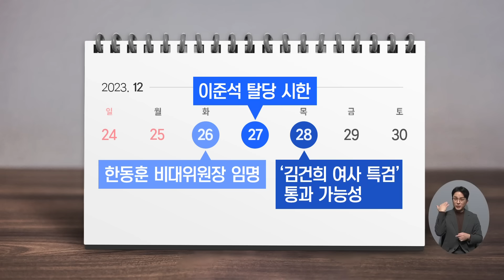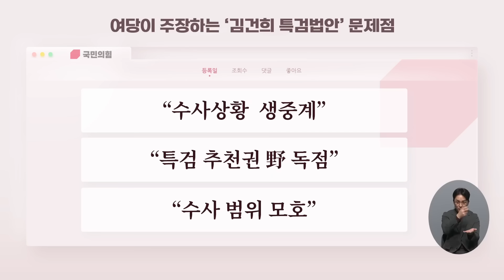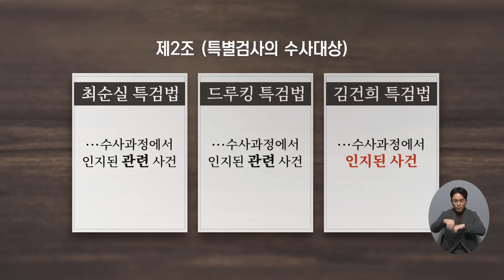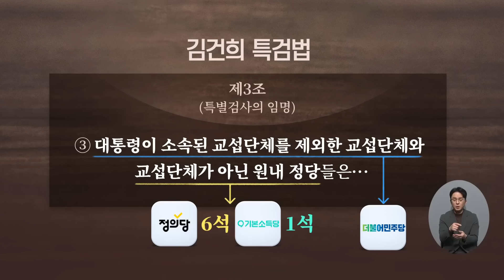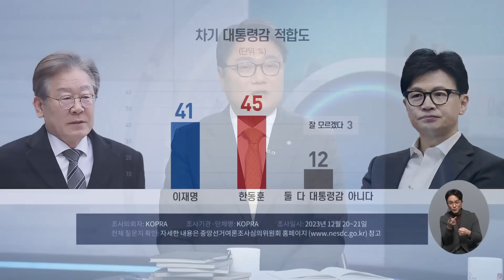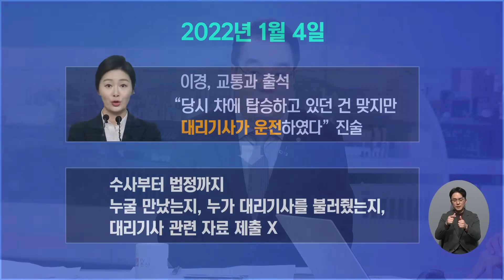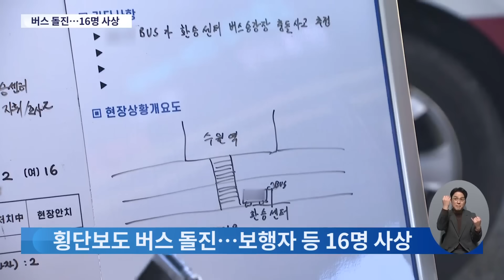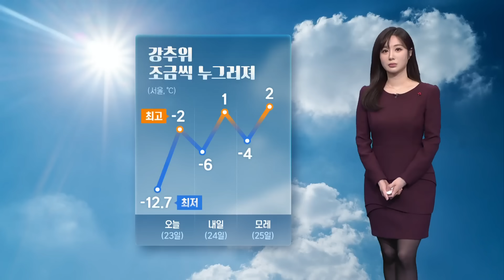[TV CHOSUN LIVE] 12월 23일 (토) 뉴스현장 - 국민의힘 '한동훈호', 순항할까?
[TV CHOSUN LIVE] 12월 23일 (토) '뉴스현장' 주요뉴스

●국민의힘 '한동훈호', 순항할까?
●한동훈 ↔ 이재명…'586' ↔ '789'
●송영길 아내까지 "기획 구속" 주장
●이선균 3차 소환…"진심으로 사과"
●10대들의 '반란'…'트롯 샛별' 떴다

📡 월~금 07:30 뉴스퍼레이드
📡 월        08:40 네트워크 매거진
📡 월~금 09:00 신통방통
📡 월~금 13:00 보도본부 핫라인
📡 월~금 14:30 사건파일 24
📡 월~금 17:20 박정훈의 정치다
📡 월~금 21:00 뉴스9
📡 토~일 14:00 뉴스현장
📡 토~일 19:00 뉴스7